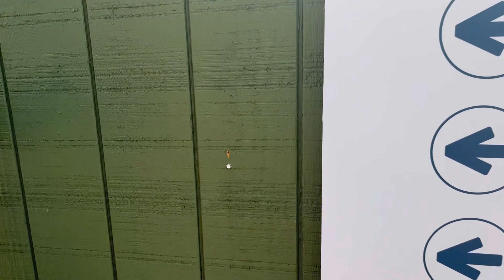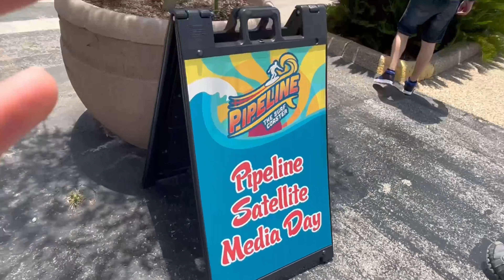Enjoying a BEAUTIFUL Day at SeaWorld Orlando!!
I traveled along way to get back to Orlando since my last visit last year, I was finally able to travel back to Florida to experience SeaWorld Orlando once again one of my favorite parks while also hanging out with Brandon from              @KeepRidinCoasters and many others for the time before I got to ride the all NEW Surf Coaster Pipeline The Surf Coaster. If you’re enjoying the quality content on the channel it would be greatly appreciated if you could like, comment, and Subscribe as it would mean a lot, glad to have y’all on the journey as always Thanks for Supporting!
If you wanna see my experience at Pipeline’s Media Day that happen after, you can watch at this